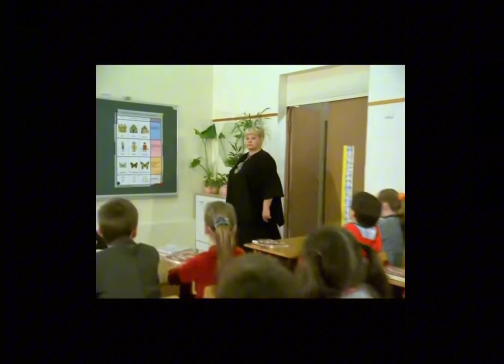DO YOU SPEAK ENGLISH